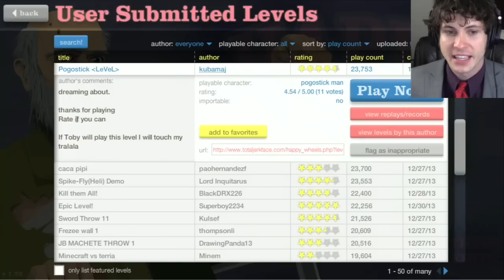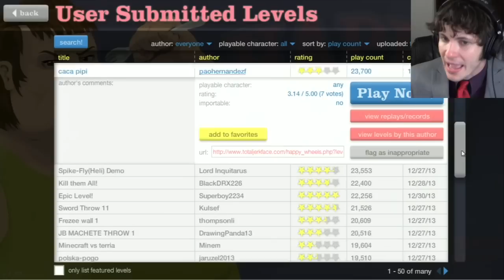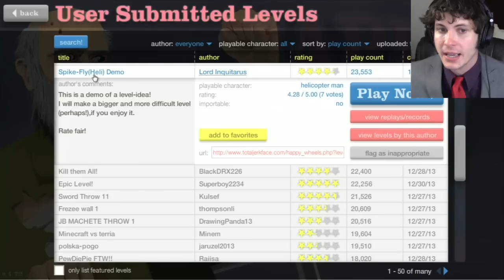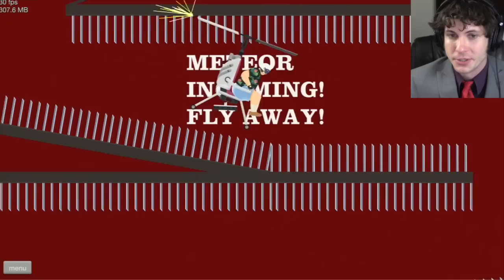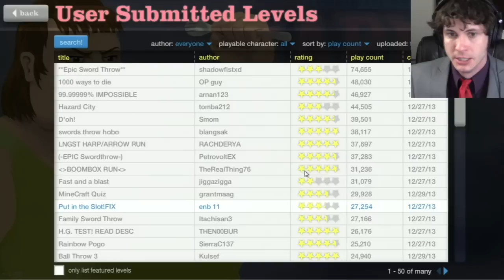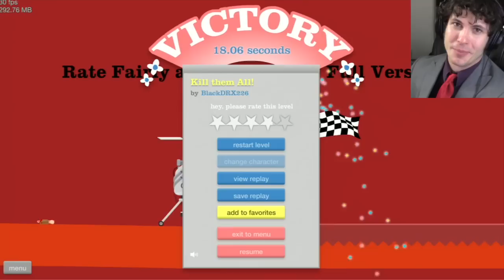HELICOPTER HELL - Happy Wheels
What Does the FAX Say?!
Next Happy Wheels - Coming Soon!
Let's Play Happy Wheels with TobyGames!

The new character on Happy Wheels shows off his fat-guy-helicopter skills by slicing and dicing people and himself to death in this episode where TobyGames suits up to play! In this new Happy Wheels lets play, Toby Turner in a suit brings a certain sense of class to an already posh game. The finest of pogo jumps await, as well as a bunch of gore, giblets and good ol' Happy Wheels death.

Toby Turner sucks at Gaming